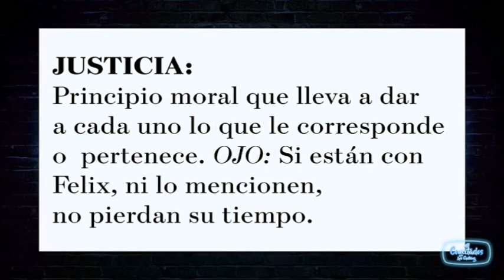FÉLIX CORDERO|| “PARA QUE LA GENTE NO COMA DE LA BASURA HAY QUE ACABAR CON LOS RESTAURANTES”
El director chavista de la Escuela de Formación del Poder Popular del estado Lara, Félix Cordero, aseguró que para eliminar los niveles de pobreza en Venezuela, primero se deben eliminar los grandes restaurantes.
La afirmación la realizó en una entrevista ofrecida este miércoles al programa Dialogo Abierto TV, transmitido por Somos Tv; donde la presentadora del espacio, Yosmary Durán, le consultó sobre los niveles de pobreza indicados por el Gobierno Nacional y afirmó que a pesar de ellos, aún se observan en el país personas comiendo de la basura en avenidas y grandes restaurantes.
“Tendríamos que acabar primero con los grandes restaurantes”, afirmó Cordero y agregó “Esa desigualdad es la que genera la pobreza. Que algunos pueden comer y pagar en los grandes restaurantes y otro no”, manifestó.
Además, el director de la escuela del Poder Popular, cuestionó que sea justo que algunos puedan comer en dichos establecimientos y otros no, e invitó a buscar en Wikipedia "que significa la palabra justicia”
Lógica chavista: PARA QUE LOS POBRES NO BUSQUEN COMIDA POR FUERA DE LOS RESTAURANTES DEBEMOS ACABAR CON LOS RESTAURANTES.